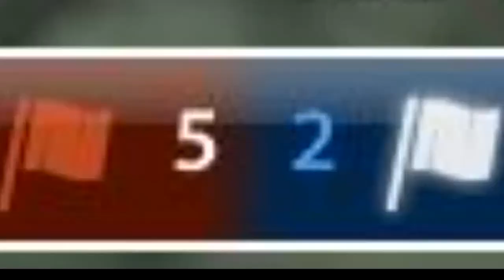Chaotic Vs T-H-l-E-F 1-1 Xp {Rekt}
Hi. :D Today I played vs this kid that thinks too much about himself, he always gets rekt in "1-1" but finally I decided to even upload on YT hhh.